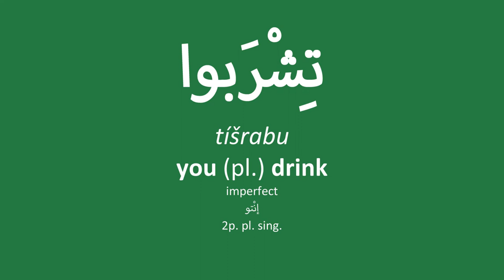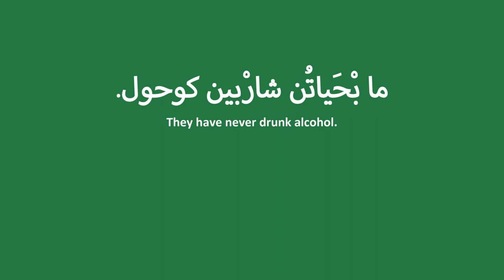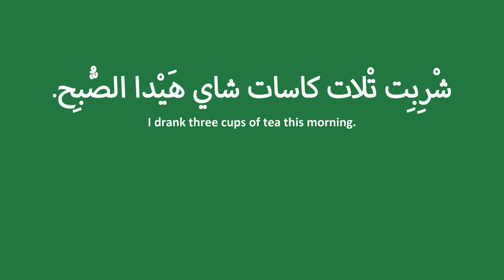Levantine (Lebanese) Arabic Verbs: شرب shirib 'to drink'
Listen and repeat after a native speaker from Beirut as he conjugates the verb شرب shirib (to drink) and gives example sentences.

You can download the PDF of the conjugation table for this verb

The material in this video is taken from the book "Levantine Arabic Verbs: Conjugation Tables and Grammar"--available in paperback and eBook formats-- with over 100 conjugations tables with examples sentences. You can download the accompanying audio tracks for free